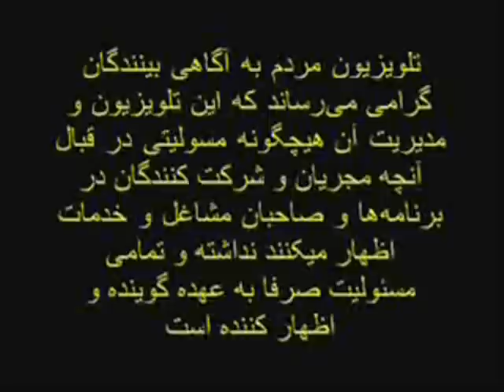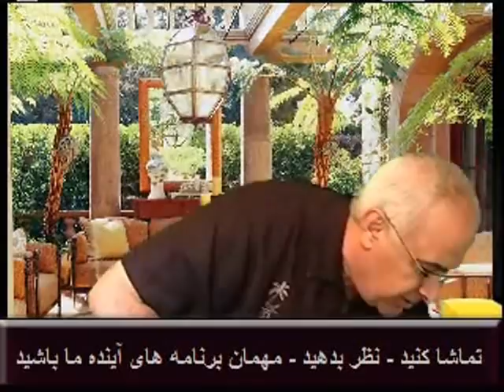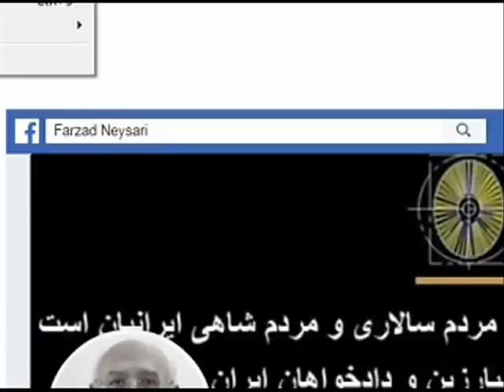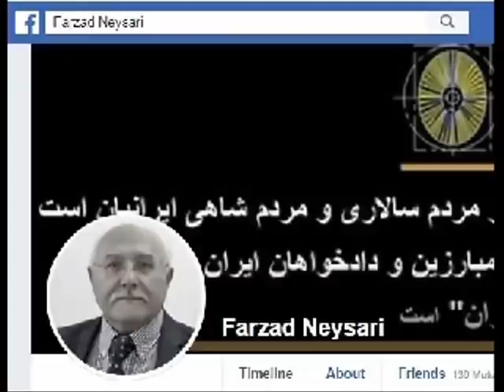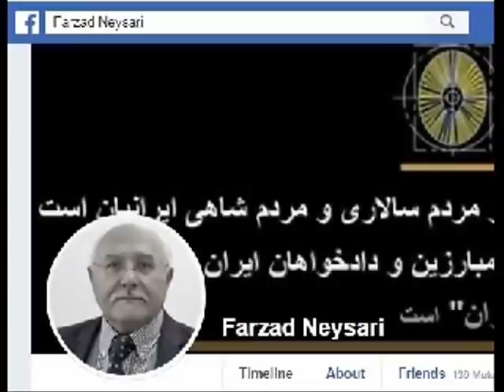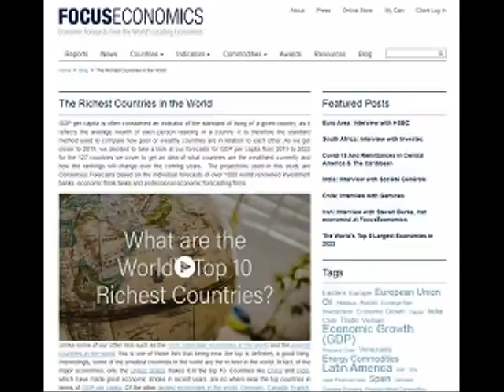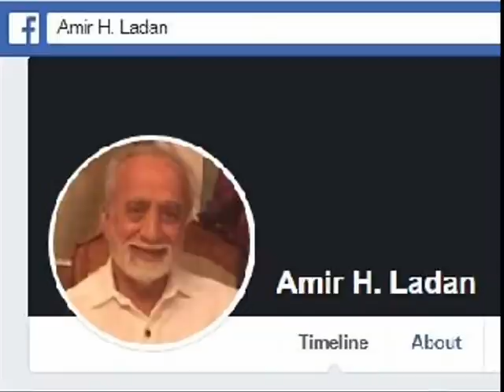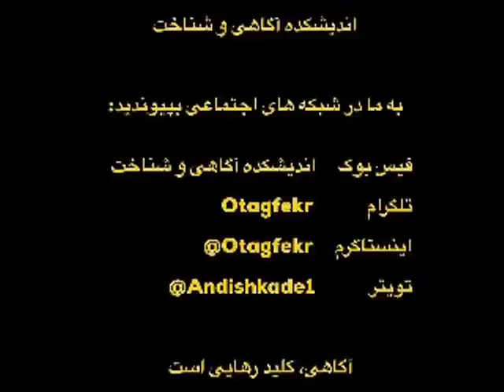Sorbi 2020-07-10 * Persian TV * Mardom TV usa * ​سربی با مردم ​